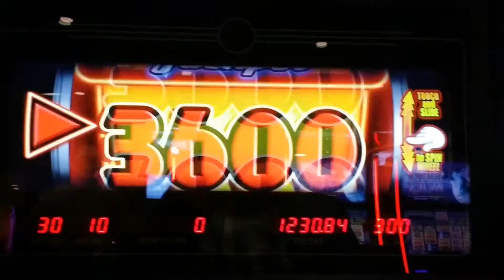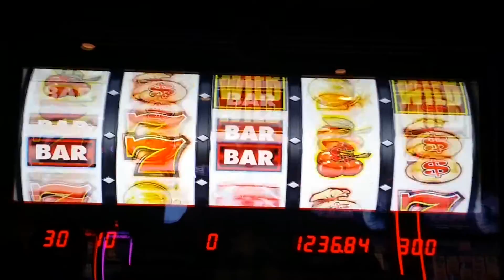Mystery Slot Bonus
Kickapoo Casino. $3 max bet.